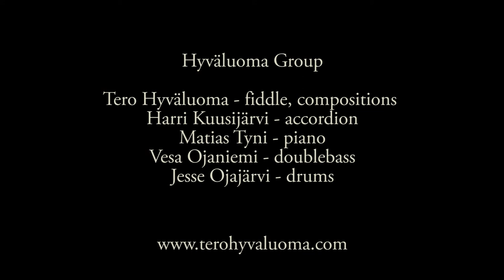Hyväluoma Group - Goblin Chase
Hyväluoma Group:
Tero Hyväluoma - fiddle
Harri Kuusijärvi - accordion
Matias Tyni - piano
Vesa Ojaniemi - double bass
Jesse Ojajärvi - drums